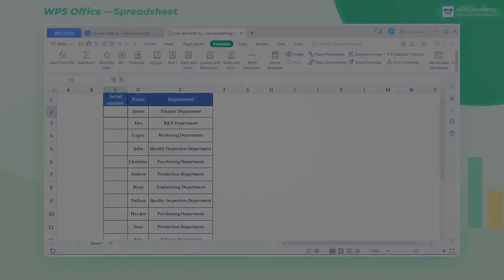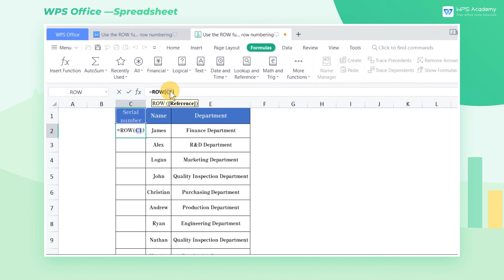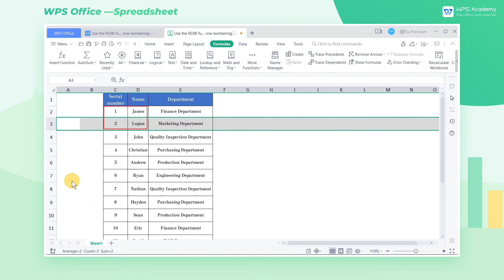[WPS Academy] 1.2.6 Excel: Use the ROW function in WPS Spreadsheets for row numbering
Hi, glad to see you here. Today we'll learn 'Use the ROW function in WPS Spreadsheets for row numbering' in WPS Spreadsheet. Follow our Youtube channel, level up your office skills! WPS Office is a free all-in-one office suite which include Writer(Word), Spreadsheet(Excel), Presentation(PPT) and PDF. Tutorials are provided by WPS Academy, WPS Academy is aim at providing both beginning and advanced office tutorial.
Get more updated information, find us through other social media platforms Facebook： Twitter